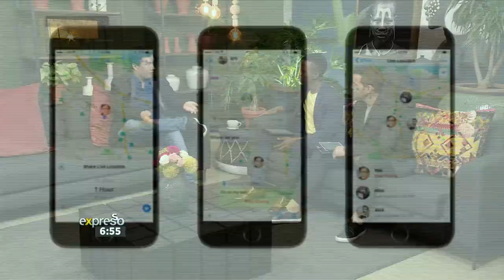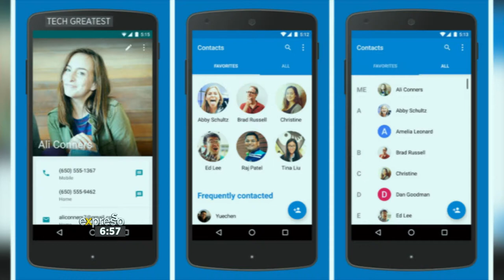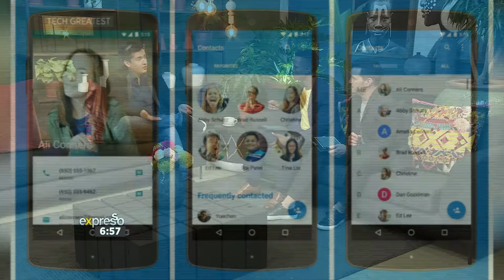Tech Daily: Three Technologies to Empower your Safety and Health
A team of researchers from Stanford University have unveiled a new skin-like sticker that can transmit vital signs and health statistics. Our resident tech expert Bryan Smith joins us to explore exactly how this works.